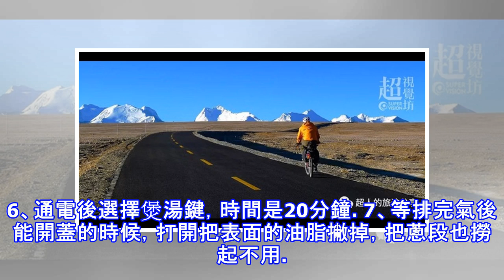初秋，要喝這湯，湯鮮味美，滋養脾胃，好喝不上火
夏末初秋，也是蓮藕上市的季節，蓮藕屬於藥食兩用的食材，入脾，胃經，有著補益氣血的功效，它能夠增強人體的免疫力。蓮藕所含有的豐富的微量元素有利於腸胃蠕動，排除體內毒素，促進機體消化，所以秋天食用蓮藕對於脾胃很有幫助。豬筒骨中豐富的蛋白質，骨膠原蛋白,是軟骨組織的有機成分,能改善皮膚，預防骨質疏鬆和增強體質等。把蓮藕和豬筒骨搭配一起燉煮，不僅味道鮮美，營養也很豐富，而且老少皆宜。好喝不上火！需要的食材：蓮藕450克 、豬筒骨500克 、臘骨100克 、生薑5克 、小蔥少許 、黃酒2湯匙1.豬筒骨用清水泡清血水後洗凈，臘骨用熱水洗凈，蓮藕洗凈（我用的臘骨不是很鹹的那種，洗凈就可以了，如果是很鹹的先要...